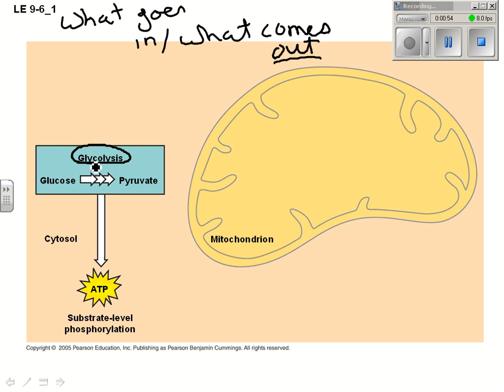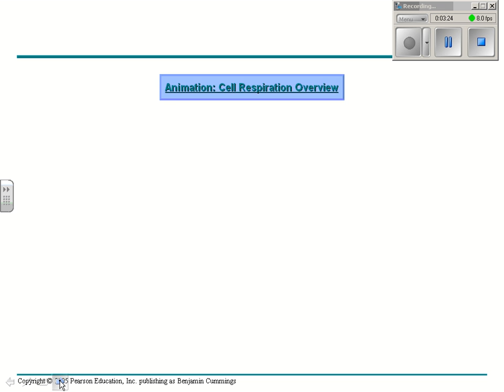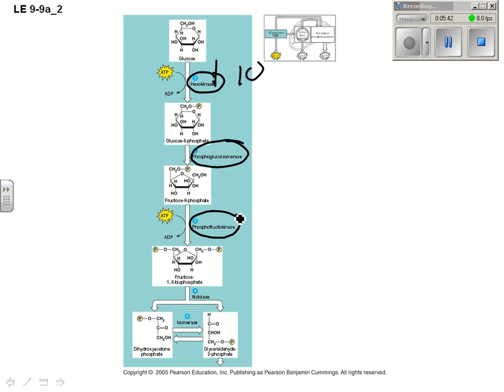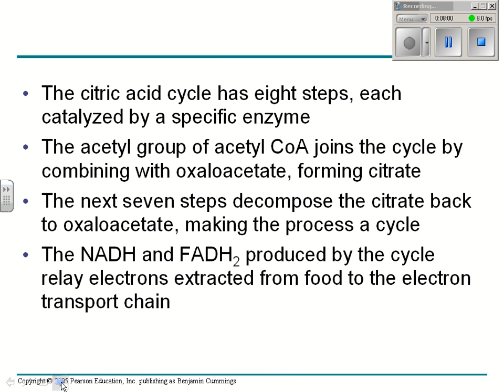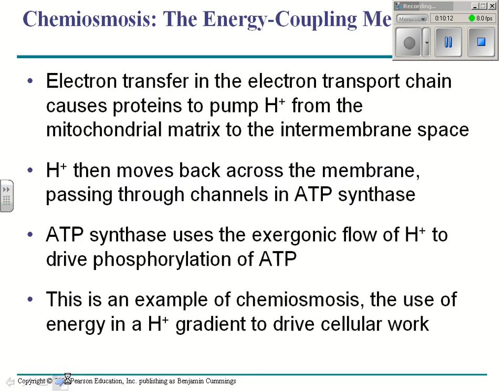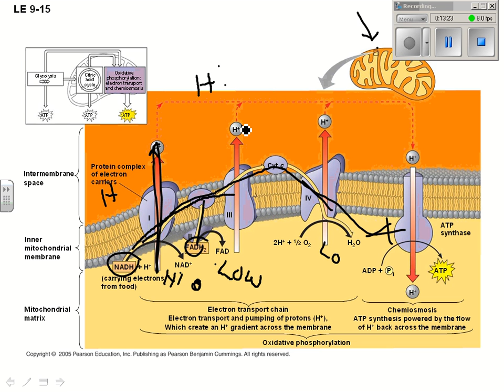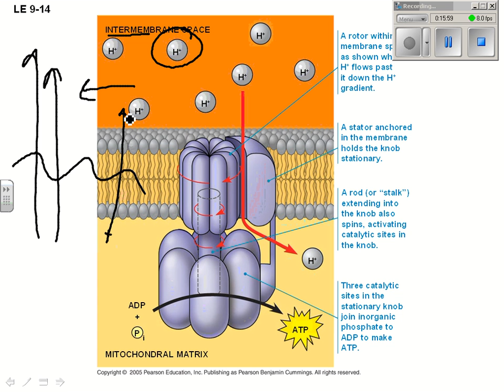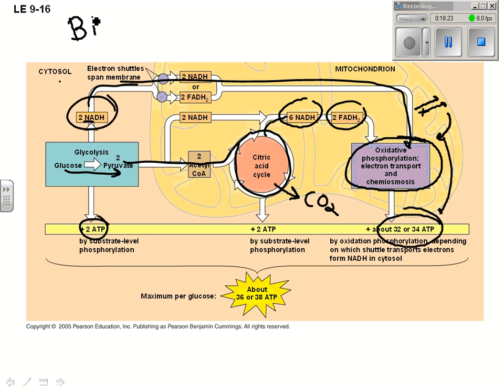cell respiration notes ap.wmv